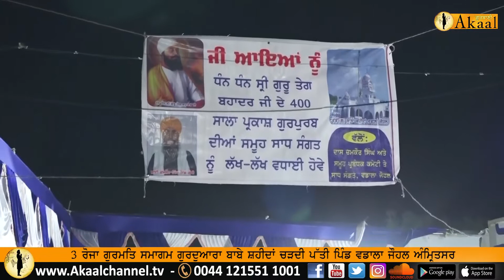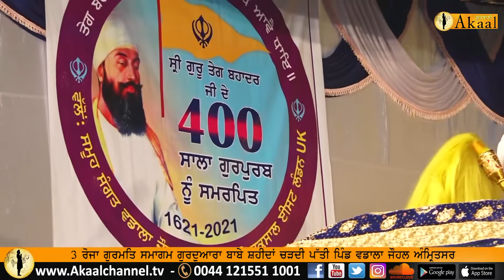Bhai Kulwant Singh Ludhiane Wale || Day 2 || 3 ਰੋਜਾ ਗੁਰਮਤਿ ਸਮਾਗਮ || ਗੁ: ਬਾਬੇ ਸ਼ਹੀਦਾਂ ਚੜਦੀ ਪੱਤੀ